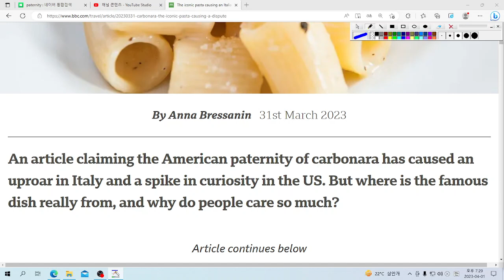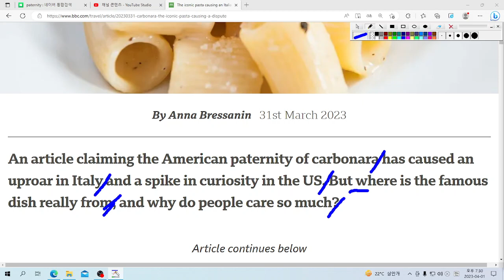U& 영어놀이: where is the famous dish really from?은 "그 유명한 음식은 정말로 어디에서 왔는가?" 라는 의미이네요!